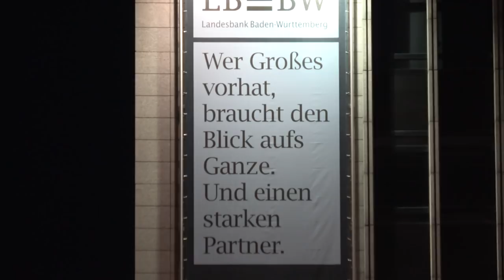S-BAHN bei Nacht | 25.10.17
Im Bereich des Stutgarter Bahnhofs hat der Rohbau für den Tiefbahnhofstrog begonnen: Im Baufeld 16, im Bereich des Mittleren Schlossgarten, wurden bereits die Bodenplatte und die Bahnsteige betoniert. Zur Zeit wird am Bau der sogenannten Kelchstützen gearbeitet. Während für drei Stützen schon das Unterteil betoniert wurde, wird bei der ersten Stütze momentan der wesentlich größere Oberteil eingeschalt.

Im Bereich des ehemaligen Kopfbahnhofs wird im Baufeld 12 bereits die Bodenplatte betoniert.